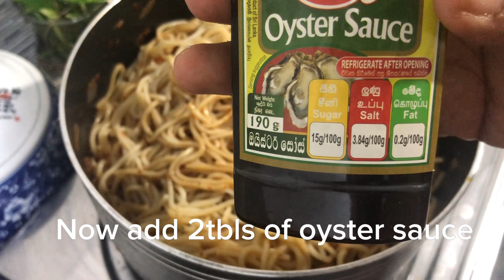15 November 2023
Yummy and delicious spaghetti pesta ever…my own recipe .try this and feel the difference.